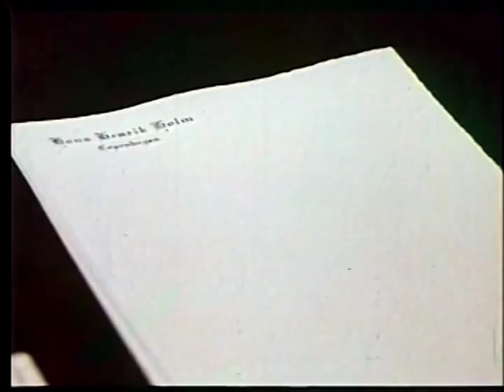I, A WOMAN II (1971) - Trailer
A lonely housewife loses herself in her fantasy world when her possessive husband keeps her locked away in a house filled with precious antiques and no human companionship. Sexy sequel to one of the most successful softcore exploitation films of all time. Starring Gia Petre, Lars Lunde.